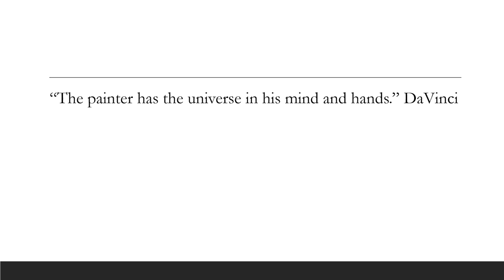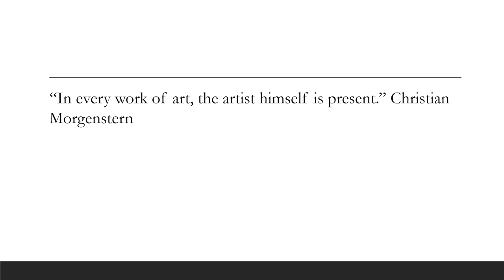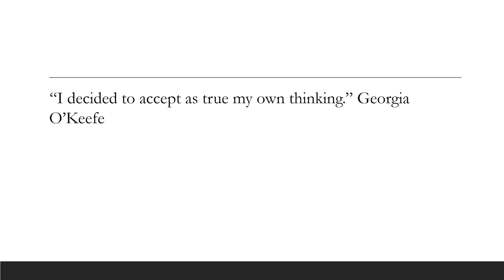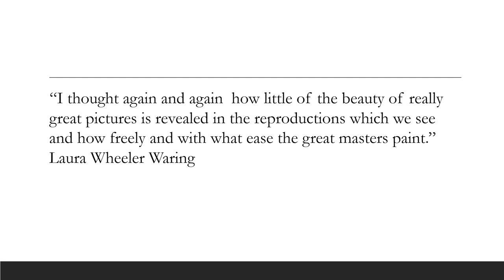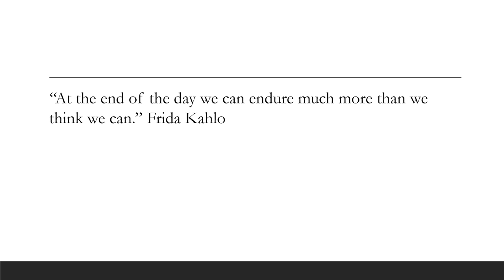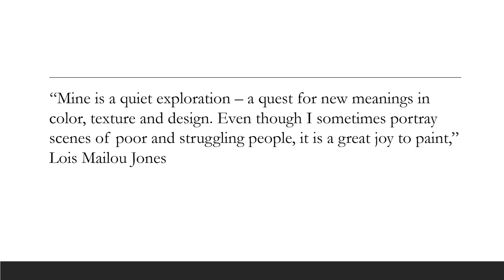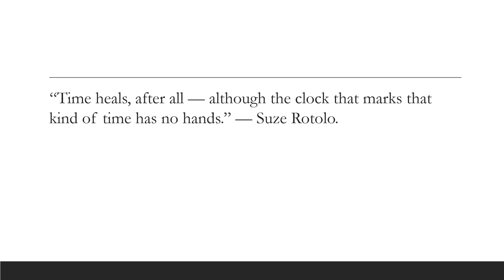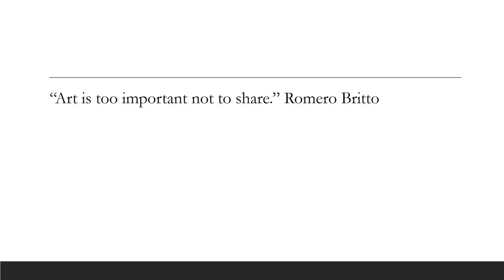PTC Art Show 2023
Continuous loop for art show